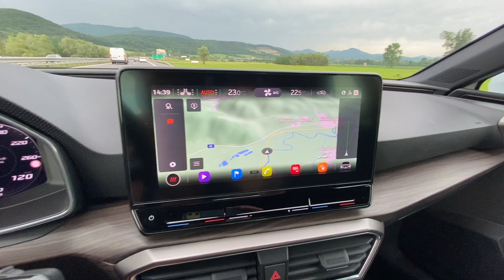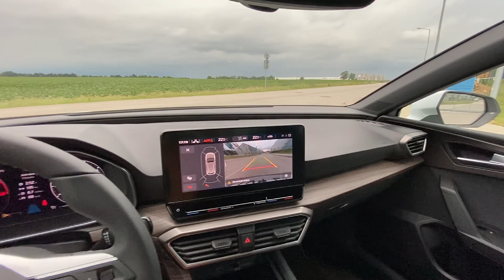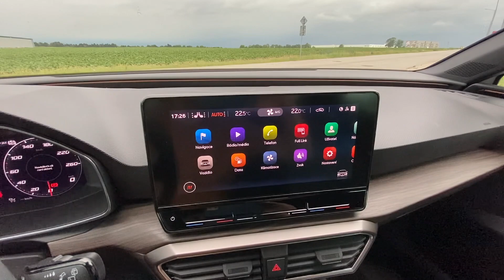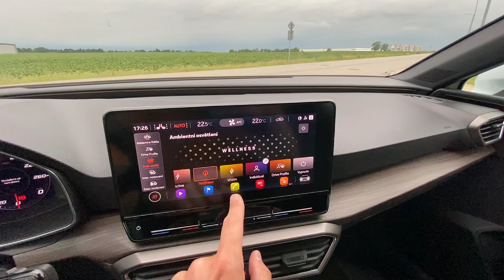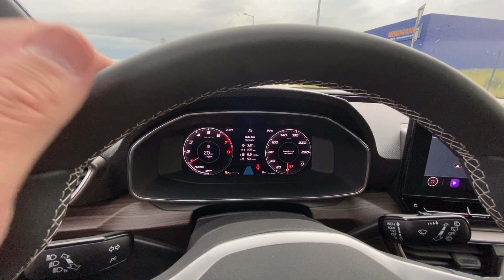Nový SEAT Leon 2020 | Zoznámenie s novinkou | Autogratis.sk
Necelé dva dni sme mali k dispozícii nový Seat Leon. S motorizáciou 1.5 TSI (130 k) a manuálnou prevodovkou to síce nie je žiadny šprintér, no dynamika v meste a na okreskách mu nechýba. Dialničná spotreba 6,2 litra (pri 130 km/h) mu robí slušné alibi. Dielenské spracovanie poškočilo o úroven vyššie, prekvapilo ambientné podsvietenie na vrchu palubnej dosky a novinka v podobe svetelného upozornenia na mŕtvy uhol.